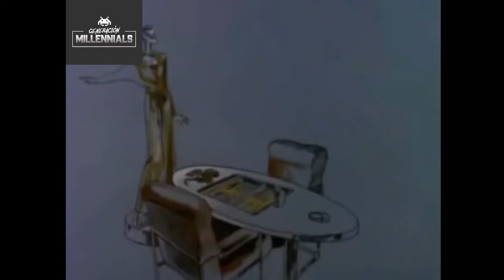Escrúpulos "Scruples" - INTRO (Serie Tv) (1980)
Scruples is a 1980 television mini-series, based on the 1978 novel by Judith Krantz. It was produced by Warner Bros. Television and starred Lindsay Wagner.

Scruples included the final screen appearance of Gene Tierney.

Wilhemina Winthrop is a plain young woman, and a "poor relative" of the Winthrops, a wealthy Boston family. After she graduates from high school, she is given a sum of money by an aunt and goes to live in Paris with family friends. There, she undergoes a transformation of both body and soul, first losing weight, then gaining Parisian style under the guidance of Liliane, the elegant Frenchwoman who is her hostess. She is also introduced to Edouard, Liliane's nephew, who gives her the nickname "Billy." It is her first intimate love affair, but when the aristocratic but impecunious Edouard discovers that Billy is just a poor relative of the Winthrop family, he shows his true colors and ends the relationship.

Billy returns to America and moves to New York where she is hired by Ikehorn Enterprises as a secretary. During a business meeting in California, she becomes romantically involved with the wealthy CEO, Ellis Ikehorn, who is far older than she. The couple then marry and the next several years are happy ones, as Billy and Ellis live a glamorous life. However, Ellis later suffers a stroke, and Billy moves them from Manhattan to the exclusive Bel Air neighborhood of Los Angeles for the better climate.

Billy hires a male nurse, Jake Cassidy, to look after Ellis. However, Billy lives as a recluse in their enormous house and looks aimlessly for some purpose in her life, eventually developing a compulsion to shop in Beverly Hills. Ellis advises her to find something to do that she is good at, perhaps in fashion. Some time later, Ellis dies and leaves Billy an enormous fortune. Jake, motivated by debt, then tries to blackmail Billy but fails.

Heeding Ellis's advice, Billy decides to open a luxury boutique on Rodeo Drive called "Scruples." She hires a young French designer, Valentine O'Neil, to design couture clothing for the customers, and also hires Valentine's close friend, Spider Elliot, a former fashion photographer who becomes the Creative Director of the store. However, Valentine and Spider have a history of rocky relationships of their own, with Valentine first getting herself involved with her closeted gay boss and later with Billy's married attorney Josh Hillman, and Spider's involvement with troubled model-turned-actress, Melanie Adams.

With Scruples a success, Billy then marries Vito Orsini, a film director. As she is also part-owner of a Hollywood studio (assets left to her by Ellis), she helps Vito to finance his new film, "Mirrors." However, studio boss Curt Arvey is not happy with Billy's interference in his studio and intends to sabotage any chance of the film's success. During this scenario, Billy also becomes friends with Dolly Moon, a flamboyant supporting actress in Vito's film.

A power struggle later ensues when Curt Arvey attempts to confiscate Vito's film before it can be finished and keeps it locked in the studio's vaults. Billy and Spider manage to steal the film back so that Vito can finish editing the film at home. Meanwhile, Billy is once again menaced by Jake Cassidy, who breaks into her home and attempts to rape her, but he is apprehended by the police just in time. The story ends as Vito's film wins an Academy Award for Best Picture, and Billy announces that she is pregnant with their first child. At the same time, Spider and Valentine realize that their long friendship has turned into love.